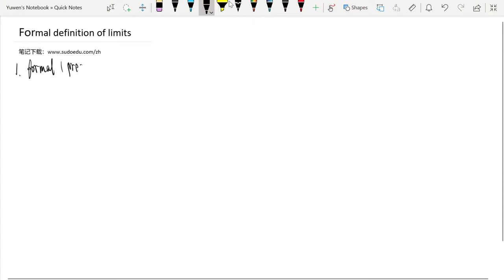极限的严格定义 formal precise definition of limits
在这里，我们严格的定义了什么是一个函数的极限。运用此定义，可以证明一系列关于极限的定理。此外，可以证明一个函数在给定点的极限的值。